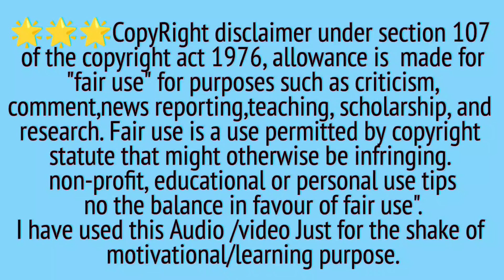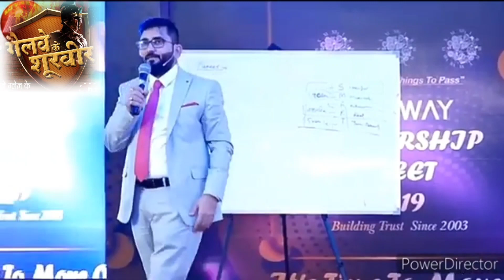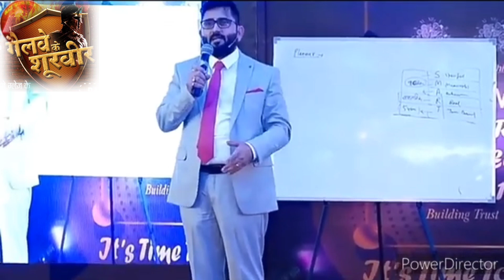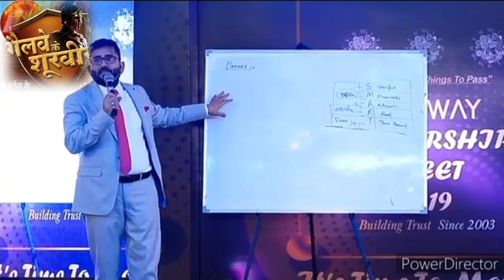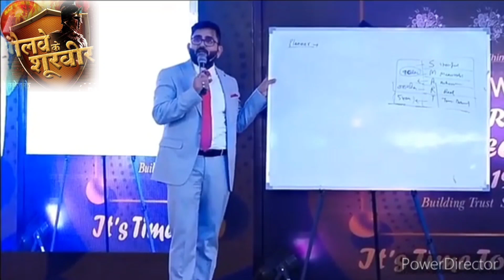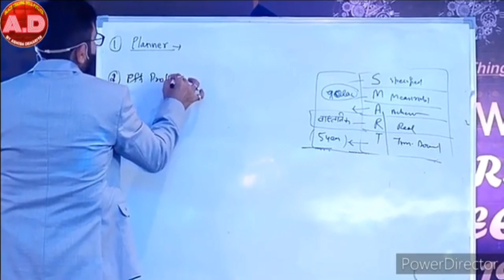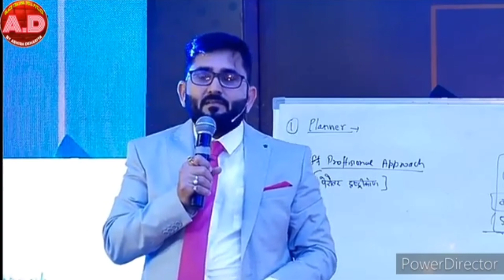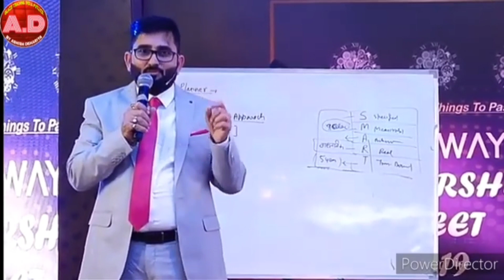𝗟𝗲𝗮𝗱𝗲𝗿𝗮𝗵𝗶𝗽 𝗧𝗿𝗮𝗶𝗻𝗶𝗻𝗴 𝗕𝘆 𝗖𝗵𝗲𝘁𝗮𝗻 𝗛𝗮𝗻𝗱𝗮||𝗚𝗹𝗮𝘇𝗲 𝗖𝗼𝗺𝗽𝗮𝗻𝘆 𝗧𝗿𝗮𝗶𝗻𝗶𝗻𝗴 𝗖𝗹𝗮𝘀𝘀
Facebook I'd name-Md Shahidul Islam

Galway shop Name-Konija Associates (DT5)
Subject-all product sevice,,power house 🏘️
Shop Address -Kalidha, Joykrishnapur BERENDA,,Purba burdwan
*Bhedia more bandh road,,Bolpur se 12 km North
Pin Code -713126
West Bengal

I have used this Audio /video Just for the shake of motivational/learning purpose.